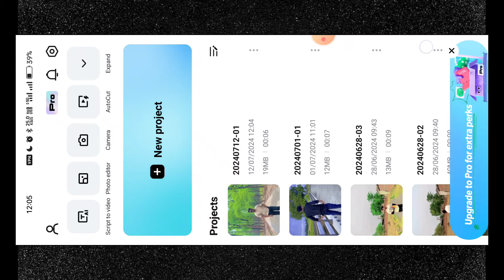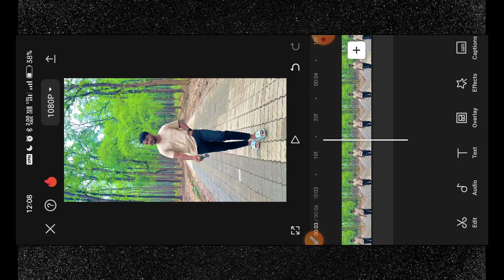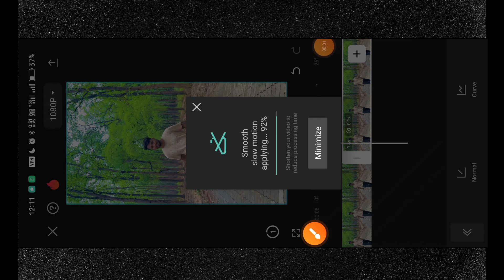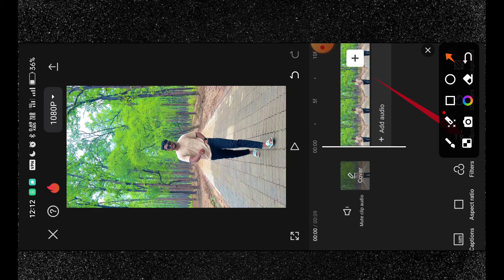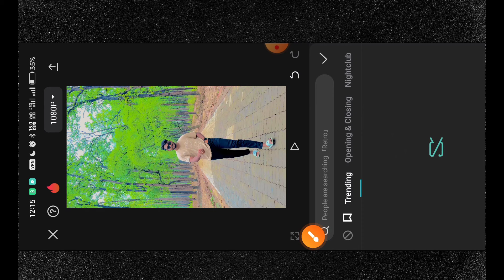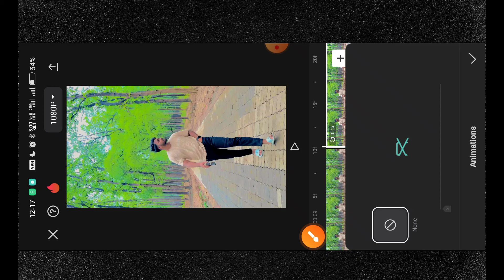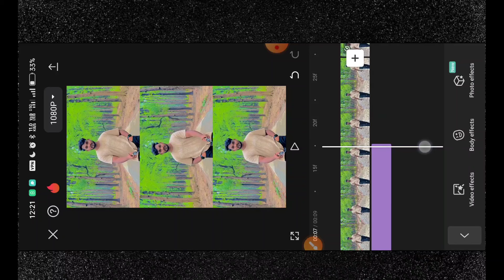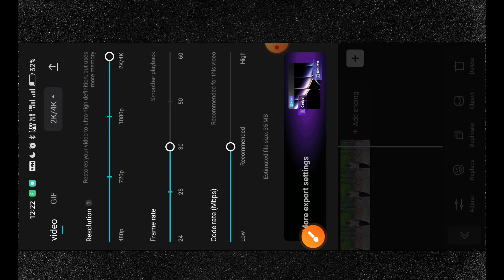Capcut Slow Motion Video Editing | Slow Motion Video Kaise Banaye